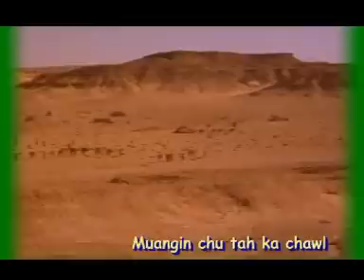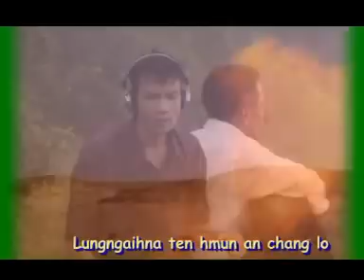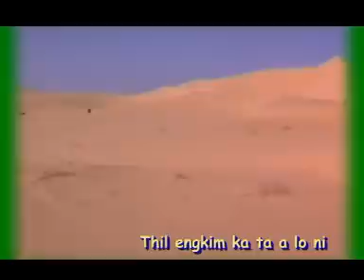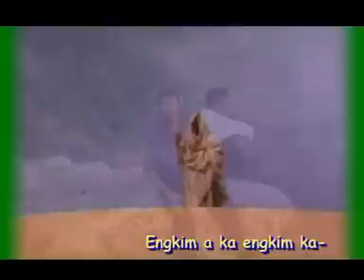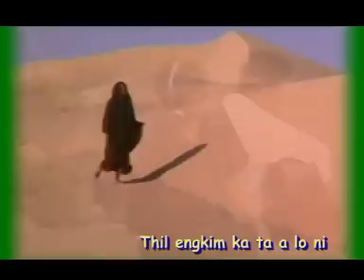PBK.Liankhuma - Awma Ka Ta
Comp:J Zaihmingthanga
Video:Anthony

A hlathu hian min hnem in min chawm thin